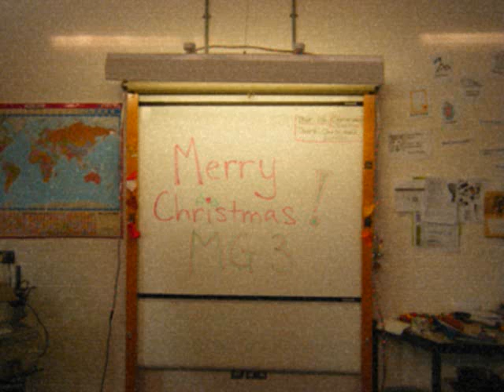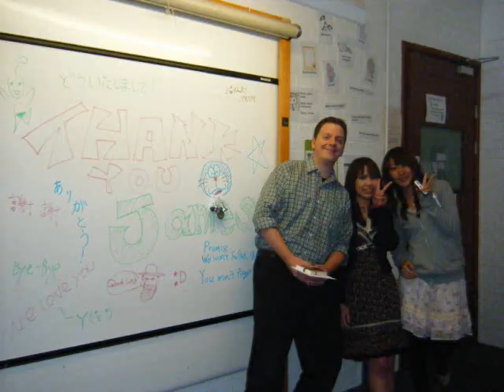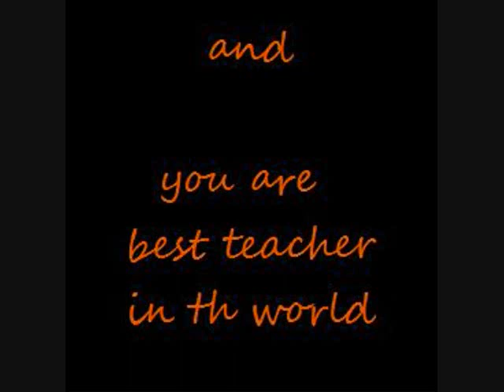Chaucer college MG3 2008-09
Chaucer college is in Canterbury.
Memories of MG3!!